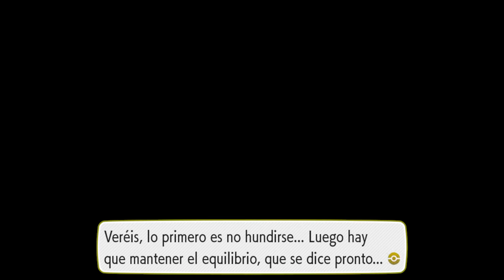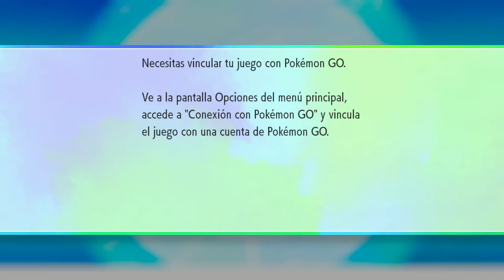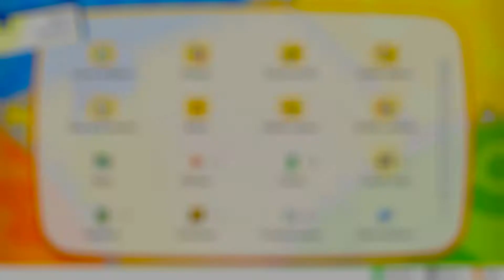Pokémon: Let's Go, Pikachu! #21. ¡Koga, el maestro ninja experto del tipo veneno! (100%)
¡¡¡Ey gente!!!

Nos toca por fin poner rumbo al Gimnasio Pokémon, pero antes iremos a recoger algunos objetos interesantes para facilitarnos el combate.
Koga, el maestro del tipo veneno, no nos pondrá las cosas fáciles, pero si llevamos Pokémon de tipo tierra y psíquico, tendremos la victoria de nuestro lado.

¡Así que vamos a darle batalla!

¡Vamos a darle caña! ;)